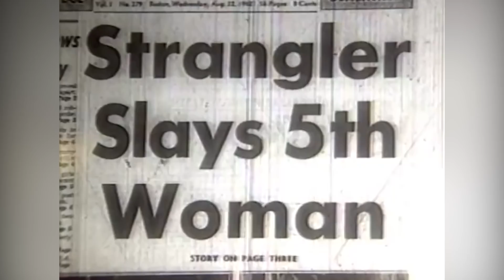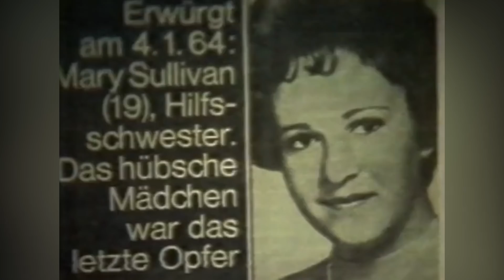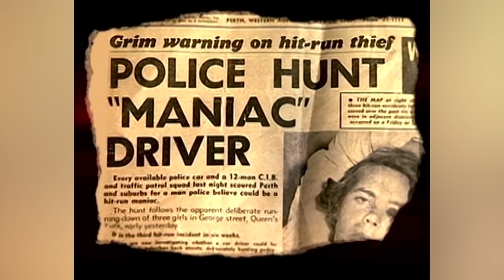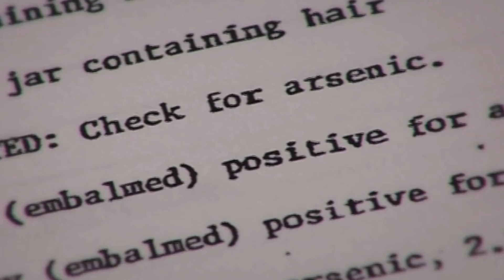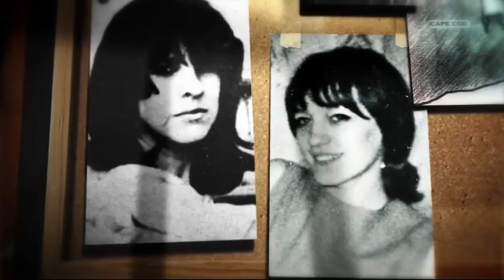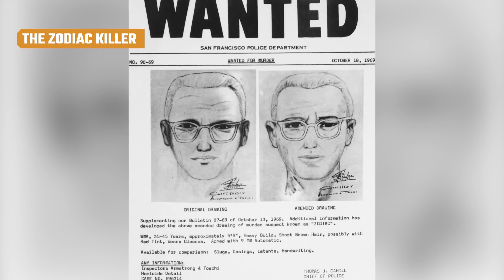The Most Dangerous Serial Killers Of The 1960s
The 1960s is a decade most often associated with its cultural movement. The “Swinging Sixties,” as it’s commonly referred to, was an era of social revolution, sex, drugs, and the infamous British Invasion. From MLK’s “I Have a Dream” speech in 1963 to the moon landing and Woodstock in 1969, the ‘60s saw political, cultural, and societal shakeups.
But the 1960s weren't all about peace and free love. Indeed, the hippie movement was not without its dark side, as demonstrated by the serial killers at large in that decade. From the Boston Strangler to the Manson Family, these are the most dangerous serial killers of the 1960s.

Albert DeSalvo | 0:00
John Norman Collins | 1:28
Ian Brady and Myra Hindley | 2:38
Karol Kot | 2:33
Eric Edgar Cooke | 4:45
Richard Speck | 5:52
Janie Lou Gibbs | 6:53
Tony Costa | 7:51
The Manson Family | 8:52
The Zodiac Killer | 9:56